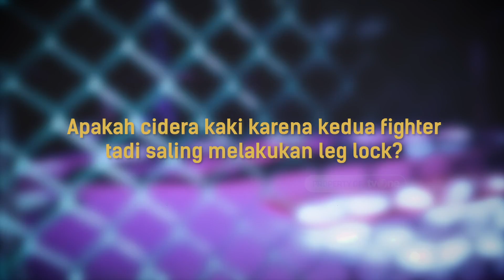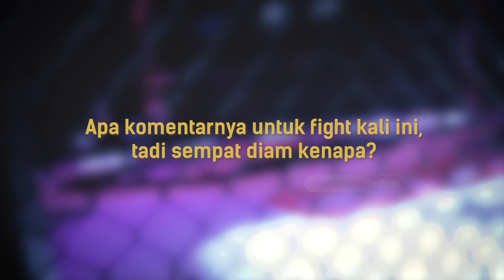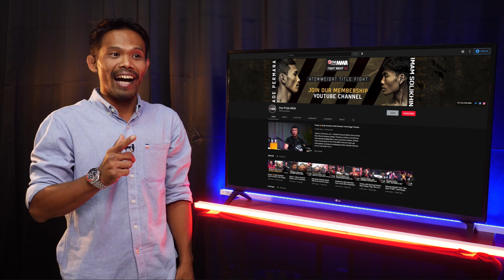Ekspresi Lucu Alfons Saat Mengingat Blunder Mengenai Bunyi Bel | Backstage Interview FN 45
Jakarta, tvOnenews.com - Alfons mampu meraih kemenangan dari Rysanda Julio Dirgantara pada pertandingan perbaikan peringkat (ranking fight) kelas Lightweight saat Fight Night 45 One Pride MMA Battle of Champions, Sabtu (10/04/2021).